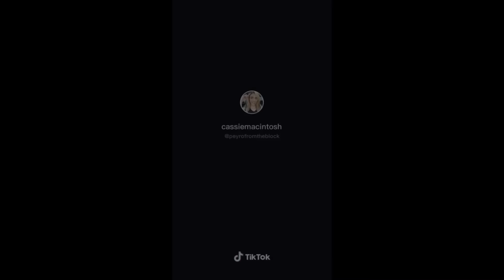WWE superstar tik tok compilation part 2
So many people requested a part 2 of the WWE superstar tik tok compilation so here it is and thank you so much for getting me over 1 million views on part 1

Featuring tik toks from:
- Charlotte Flair
- Lana
- Riochet
- Naomi
- Titus O’Neil
- Nia Jax
- Reginald
- Shayna Baszler
- Sonya Deville
- The miz
- Peyton Royce
- Summer Rae
- Batista
- Mandy Rose
- Otis
- The rock
- Carmella
- Paige
- Zelina Vega
- Kelly Kelly
- John Morrison